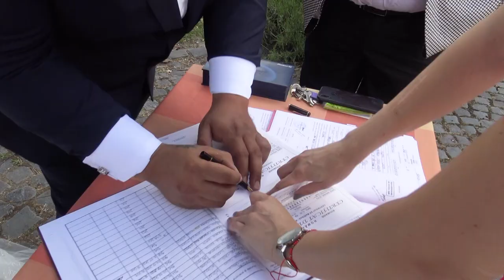Videoclip nunta Adi si Carmen 10 iulie 2022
Echipa Clipe-Unice servicii profesionale Foto-Video